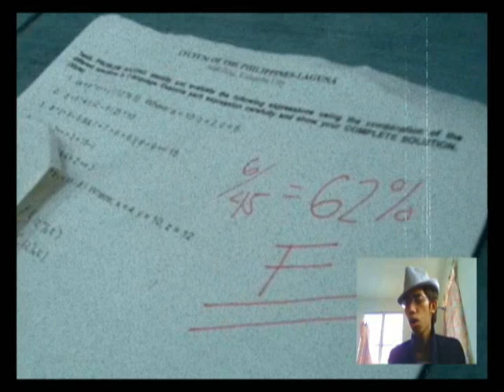MTV02.wmv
Kulang Sa Tulog 2nd Video